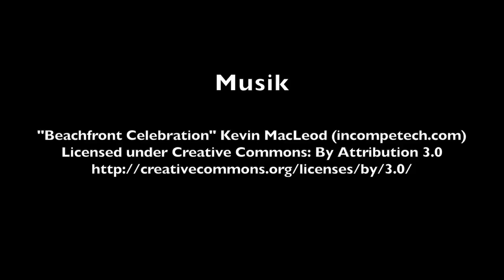Reise-Tipp: Mexiko mit Aledia Tours/Coba - Punta Laguna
Ausflug mit Aledia Tours nach Coba - Punta Laguna/Mexiko.